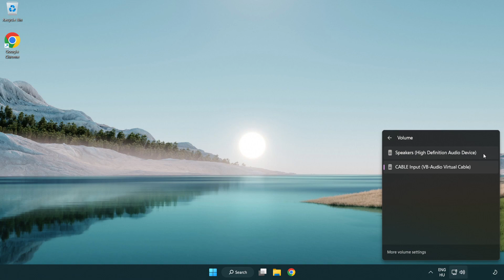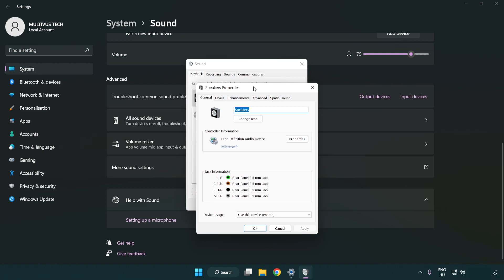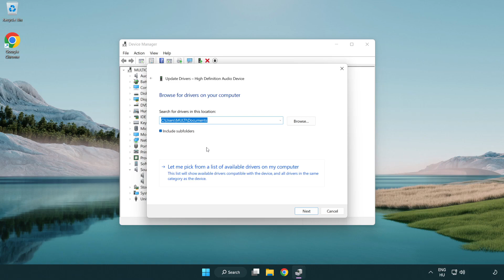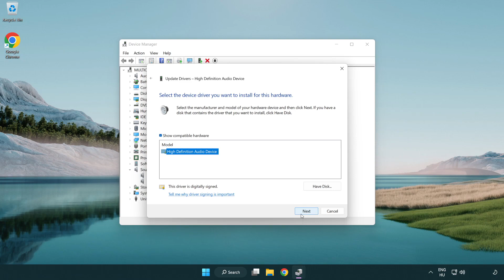How to FIX Medal of Honor No Audio/Sound Not Working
I'm going to show How to FIX Medal of Honor No Audio/Sound Not Working